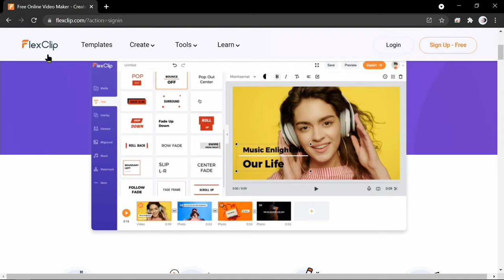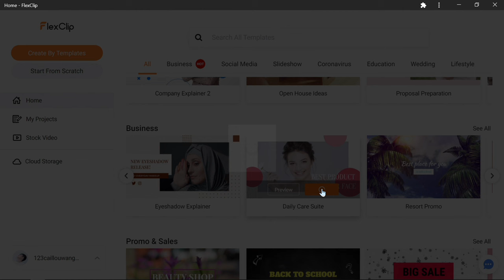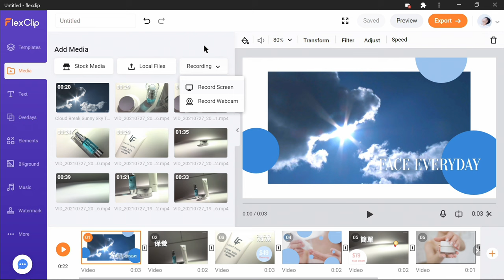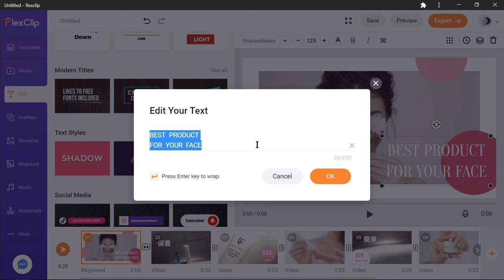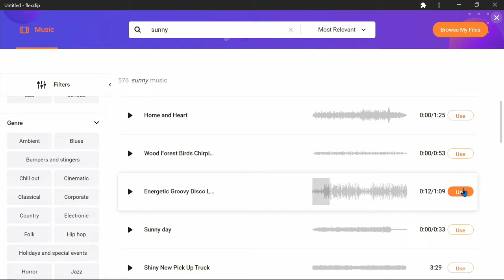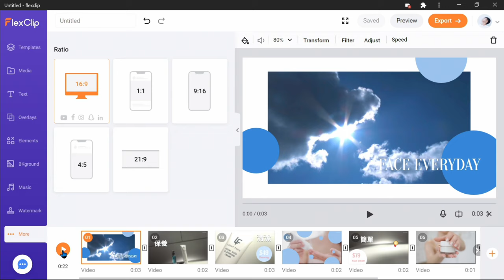Flex Clip 無限商用素材 音樂 影片 照片全部包含 剪輯軟體 功能介紹 如何使用 實際操作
連結不是業配 我不會收到任何一毛錢
~剪輯軟體網站在這兒~